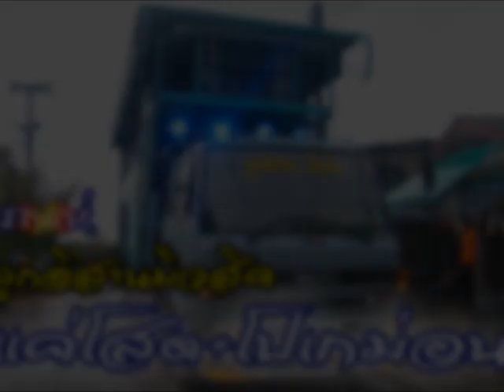แค่โสด+โปเกม่อน Cover Byรถแห่ลูกอิสานมิวสิค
รถแห่ลูกอิสานมิวสิค
ติดคามทางเฟสบุค
เบอร์โทรศัพท์ 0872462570 (โต้ง)